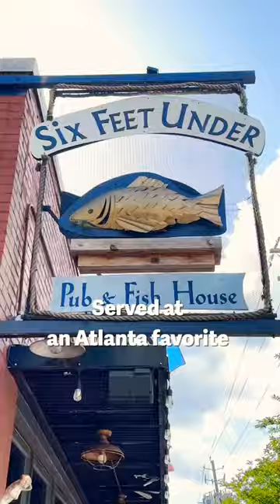I ate RAT TOES!